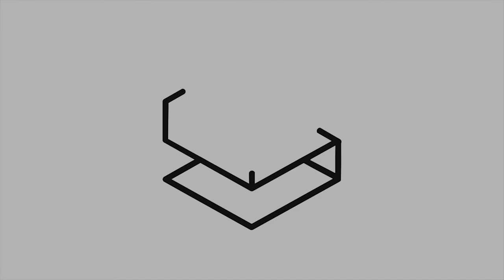Get A Higher Response Rate On Your Ads | The Psychology Behind Ad Copy | The Robust Marketer E6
Drew Whitman, an ad and copy expert, gives us his tips for getting a better response rate when it comes to ads.

Want to learn from Drew Eric Whitman Directly? Go here 👉🏻